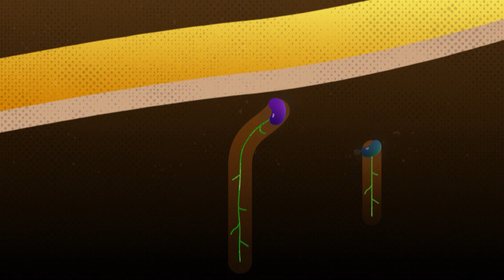농업전망 2024/2024.1.25.(목) 10:00~17:00/서울드래곤시티 한라홀(3층)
농업 농촌의 10년 후 미래를 준비 하는 것이 대한민국의 100년 미래를 준비하는 것입니다.
그리고 그 길을 농업전망에서 제시합니다.
불확실성시대의 농업농촌, 도전과 미래
농업전망 2024
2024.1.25.(목) 10:00~17:00/서울드래곤시티 한라홀(3층)